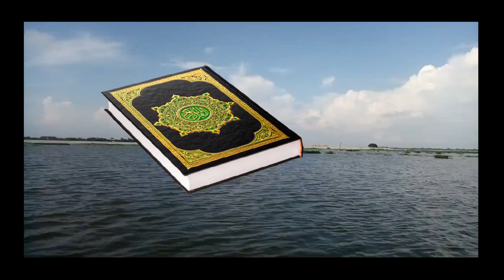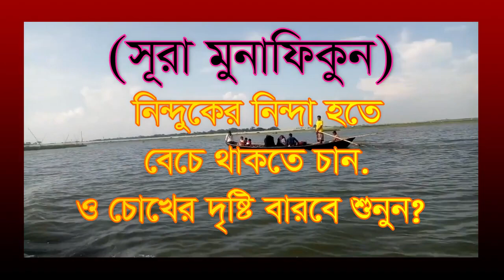,,,,,সূরা মুনাফেকুন নিন্দুকের নিন্দা হতে বাচুন,,sora mona fekon nindoker ninda hot coker